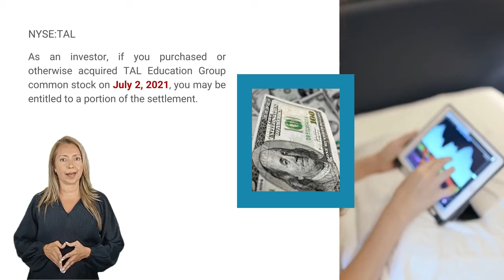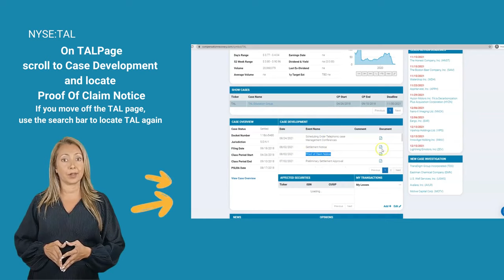💲7,500,000.00 Class Action Settlement | Deadline Tal Education [TAL] Money Stocks $TAL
Deadline: November 30, 2021  Don't Leave Money On The Table!

If you purchased tal Education Group securities on July 2, 2021.  You may be entitled to a share in the recovery.

To receive your portion of the settlement, you MUST complete and submit a Proof of Claim Form by November 30, 2021.  Failing to file on time, may result in other shareholders possibly collecting your share.

To submit your claim, click the link below, sign up to CORE.  A  free portfolio monitoring account, download claims forms, and learn details about this and other settlements.

Don't miss this opportunity to file your proof of claim.

To register for a free account, go to the tal Education Group Registration form and complete your details.

Once inside CORE, if you are not taken straight to the tal Education Group  page, search for tal Education Group.

On the tal Education Group page scroll down to Case Development.

Then scroll down within this section until you see Proof Of Claim Notice, complete and send your details.

When you are finished, take a look around CORE for stock information and other news.

Use CORE to Track, Identify and Recover your securities class action settlements.

_________________________Time Stamp ⏲️ ________________________
00:00 $7,500,000.00 Class Action Settlement
00:19 Proof of claim form by November 30, 2021
00:29 CORE
00:33 Proof Of Claim Form Download Information
01:12 Don't leave money on the table

What is the Fate of TAL Stock: TAL Education Group Confuses Investors, Stock Analysis Sunavsky's Stocks
Until they buy what I sell. PDD JD BABA DIDI TAL TME And what to do with LKCO? Fresh Mind Investing
Chinese Stocks To Buy 2021 - Never Bet On Tutoring Companies Disappearing in China Larry Cheung, CFA
Carson Block Is Shorting China's TAL Education Bloomberg Markets and Finance
Chinese Education Stocks $TAL $EDU: What Will Happen To These Companies? Buy The Dip or GTFO? Sunavsky's Stocks
TAL Stock Sinks 69% In One Day: A Perfect BUYING OPPORTUNITY? Sunavsky's Stocks

tal education and tal stock news today and tal stock 2021 as well as tal education stock news today have a class action settlement. Investors of tal stock news looking for settlement checks and settlement money and a settlement with their stocks in the stock market.  Some turn to stock moe or jim cramer for their personal finance. They should also know about the class action lawsuit it may help when wanting to know stocks to buy now or stocks to buy even in their index funds and stock market news is good.  Some follow investing and warren buffet investment strategy for ideas or warren buffet, for money, finance on nasdaq and nyse even yahoo finance